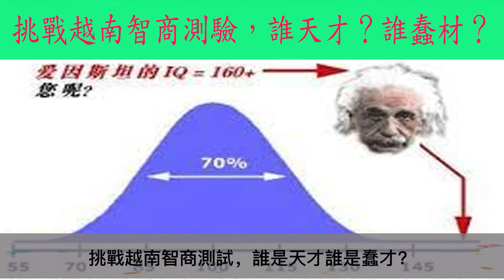第三集: 智商的美食能力報告: 越南俊輝,小庄竹旬妹,小幸,小黃, 葱葱妹,你們喜歡誰的廚藝高手?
智商的美食能力:越南俊輝,小庄竹旬妹,小幸,小黃,葱葱妹,你們喜歡誰的廚藝高手?